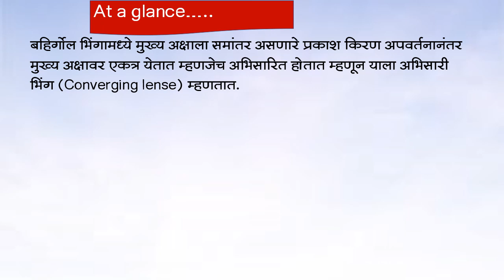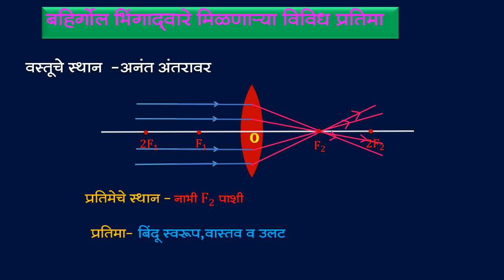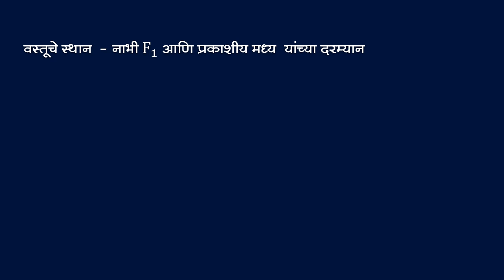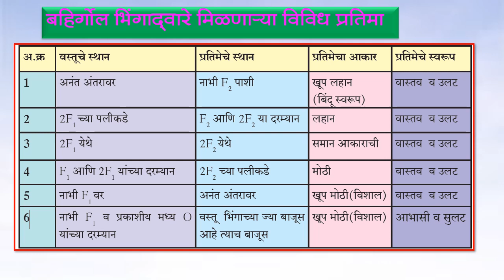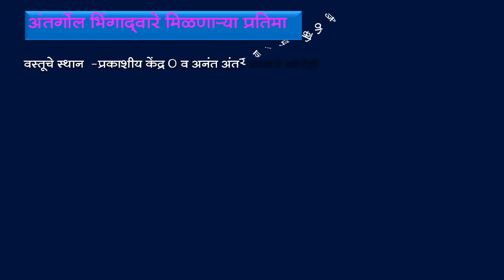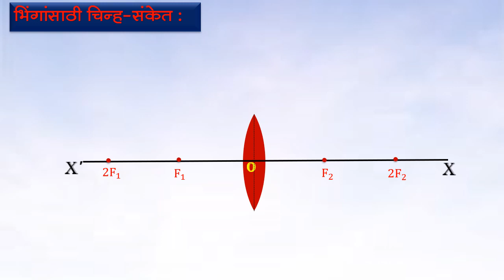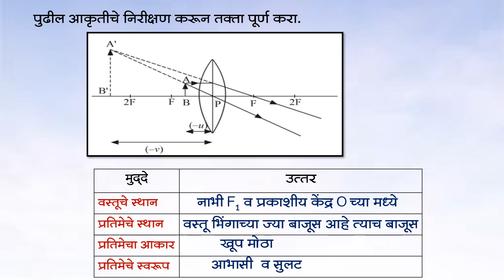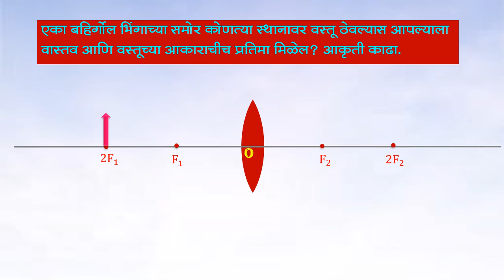BMC.VTC MAR_इयत्ता-10th , विषय-विज्ञान आणि तंत्रज्ञान भाग -1 . 7.भिंगे व त्यांचे उपयोग भाग-II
1)भिंगाचे विविध प्रकार आकृतीसह स्पष्ट करा.
2)किरणाकृती काढण्यासाठीचे नियम लिहा.
3)बहिर्गोल भिंगाद्वारे मिळणाऱ्या  प्रतिमांकरिता किरणाकृती  काढून नावे द्या.
  i)वस्तू अनंत अंतरावर
ii)वस्तू F1 आणि प्रकाशीय मध्य यांच्या दरम्यान
4)अंतर्गोल भिंगामुळे मिळणाऱ्या  प्रतिमेची वैशिष्ट्ये सांगा.
5)भिंगामुळे होणारे विशालन धन किंवा ऋण केव्हा असते?

 दिनांक:-27/10/2021
इयत्ता :-दहावी
अध्ययन घटक :-7.भिंगे व त्यांचे उपयोग भाग-II,
 साहित्य :- PPT